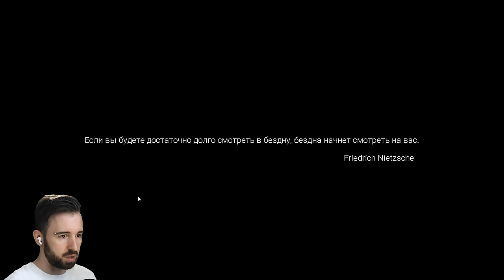ОНИ СЛЫШАТ МЕНЯ В ЛЕСУ в Silent Breath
Играем в Silent Breath, игра, где ты ищешь тела в проклятом лесу, при этом тебе нельзя кричать, иначе ты умрешь!